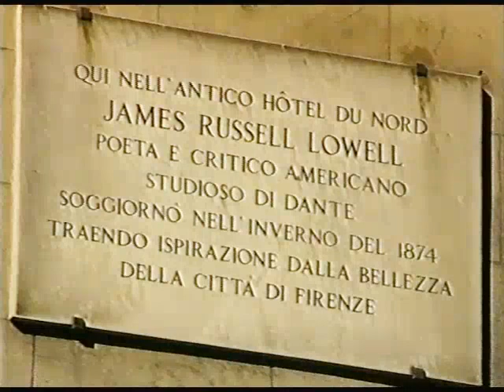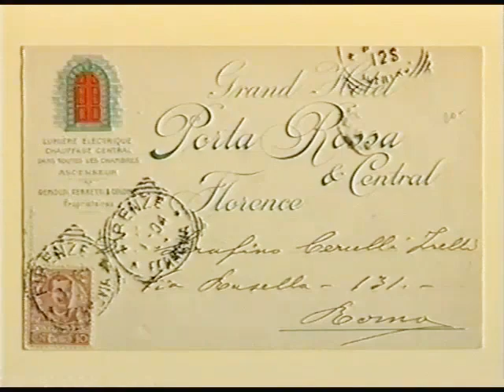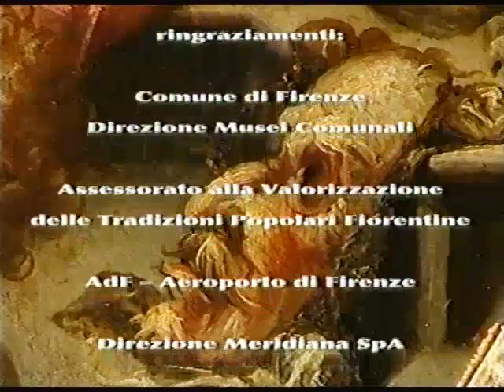10.10 - Una città cosmopolita: l'accoglienza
FIRENZE E LE IMPRESE STORICHE
Philippe Leroy è il testimonial che, in 10 puntate, ci guida nel mondo pieno di fascino delle imprese storiche fiorentine. In questa puntata: l'accoglienza ai "forestieri". Da molto tempo Firenze è meta di visitatori di ogni tipo, dal semplice turista occasionale al viaggiatore in cerca di esperienze culturali di autentico valore. Il video ci offre uno spaccato di questo rapporto, attraverso la storia del Grand Hotel Porta Rossa.